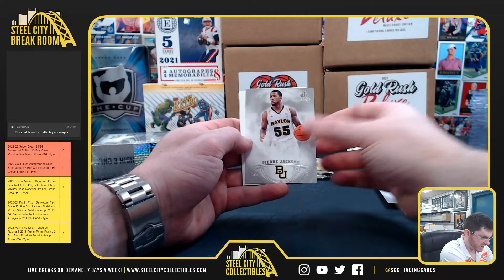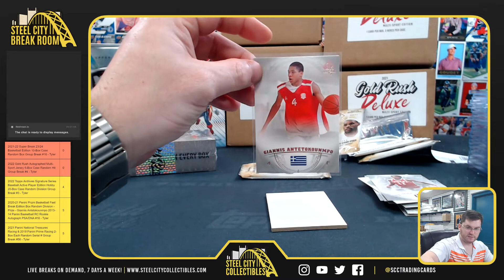2013-14 Upper Deck Sp Authentic Basketball Packs x4 - Joshua G